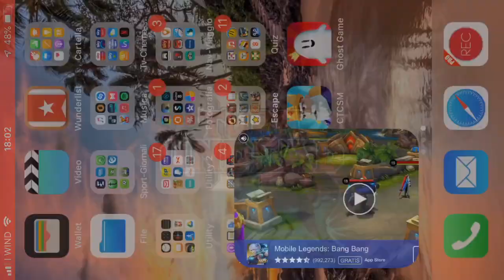Soluzioni Turn Undead 2: Monster Hunter - Livelli 1-8 - Come si gioca – Gameplay - iOS/Android